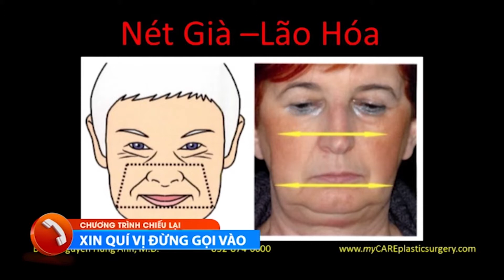Thẩm Mỹ Tạo Hình Cao Cấp - Căng Cổ - P2